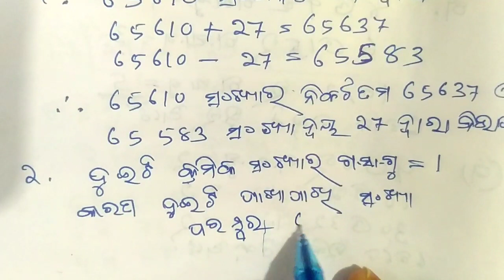sasta sreni Ganita 2.4//class six mathematics ex. 2.4,odia medium study. ga. sa. gu.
odia medium class six mathematics exercise 2.4
sasta sreni ganita abhyasa karya 2.4